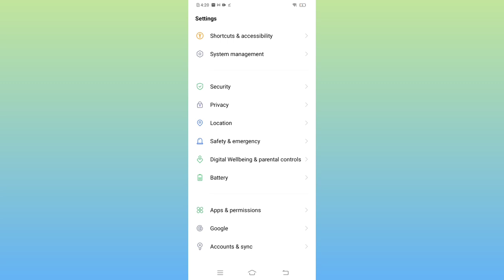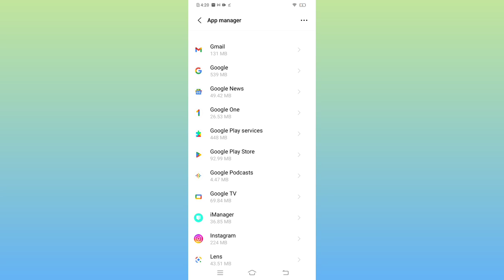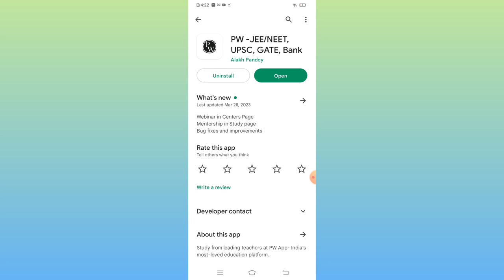😥 PW App Some Error Occurred | PW There Were Some Error (S) Please Check Your Internet Connection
Queries Solved:-
1) pw app some error occurred
2) pw app some error occurred problem
3) pw app not working
4) physics wallah app not working today